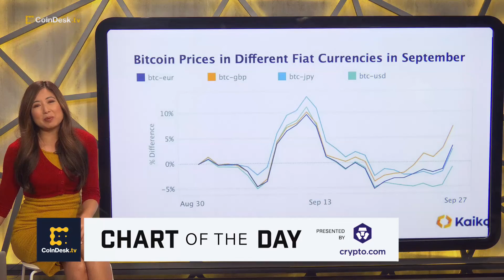Bitcoin-British Pound Pair on Crypto Exchanges More Active Than Ever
The bitcoin-British pound pair listed on major crypto exchanges is more active than ever, reports CoinDesk's Omkar Godbole. Bitcoin's (BTC) price in the British pound market is diverging from prices in other fiat currency markets, creating an arbitrage opportunity. "All About Bitcoin" host Christine Lee breaks down the Chart of the Day.